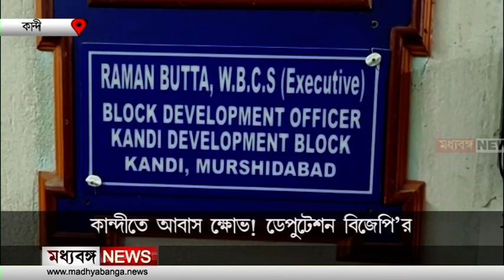Kandi BJP Deputation: কান্দীতে আবাস ক্ষোভ! ডেপুটেশন বিজেপি'র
আবাস যোজনার প্রকৃত প্রাপকদের ঘর প্রদান, সহ বিভিন্ন দাবিতে কান্দীর বিডিওকে স্মারকলিপি প্রদান করল বিজেপি

Madhyabanga News